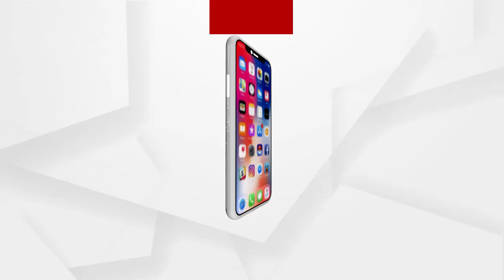ମନ୍ତ୍ରୀ ନିଜେ ମନ୍ତ୍ରୀପଦରେ ରହି କଣ ତଦନ୍ତ କରିବେ : ସଂନ୍ଧ୍ୟା ମହାପାତ୍ର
ମନ୍ତ୍ରୀ ନିଜେ ମନ୍ତ୍ରୀପଦରେ ରହି କଣ ତଦନ୍ତ କରିବେ ଏମିତି କିଛି କହିଲେ କଂଗ୍ରେସ ପୂର୍ବତନ ଶୃଙ୍ଖଳା କମିଟି ଅଧ୍ୟକ୍ଷା ସଂନ୍ଧ୍ୟା ମହାପାତ୍ର .
ଅଧିକ ଖବର ପାଇଁ ଡ଼ାଉନଲୋଡ କରନ୍ତୁ “Argus News” ଆପ୍